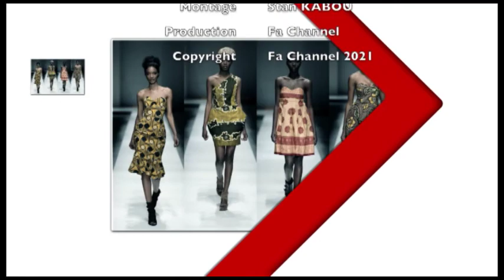FASHION NEWS 145